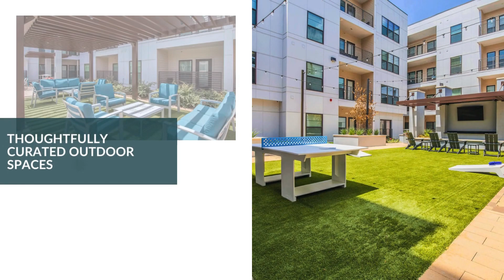Vibe Med Center (with Audio Description) | Houston TX Apartments | Greystar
Make yourself at home in one of Vibe Med Center’s modern studio, one and two bedroom apartments, featuring open floor plans and a polished, modern design. A state-of-the-art fitness center, a bark park and a two-level resident lounge – these are just a few of many reasons why you’ll love life in this brand-new Houston, TX, community.Get swept up in the lively pulse of the Houston Medical Center. Fantastic eateries, unrivaled entertainment and a short commute to work are all a part of your new routine!

Vibe Med Center

(SPEECH)
[MUSIC PLAYING]
[TEXT] Vibe Med Center. Brand New Apartments in the Heart of Houston Medical Center. Thoughtfully Curated Outdoor Spaces. A Beautifully Designed Pet-Friendly Community. Now Leasing. Studio, 1 Bedroom, and 2 Bedrooms. Perfectly Positioned. Downtown Houston, Herman Park, Houston Zoo, Museums, and More! Vibe Med Center